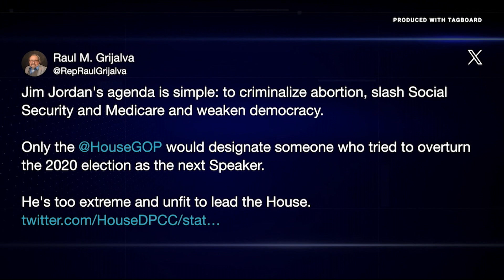House Divided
Arizona lawmakers are expected to fall in line today as the House meets to select a new speaker, two weeks after ousting Kevin McCarthy and bringing House business to a grinding halt. The vote comes with Mideast and Ukrainian crises looming and one month to the day before the next possible government shutdown. (Video by Renee Romo/Cronkite News)